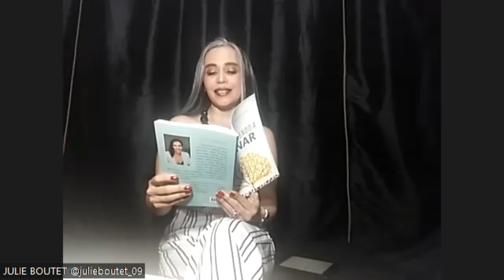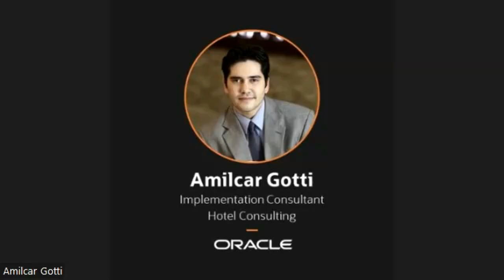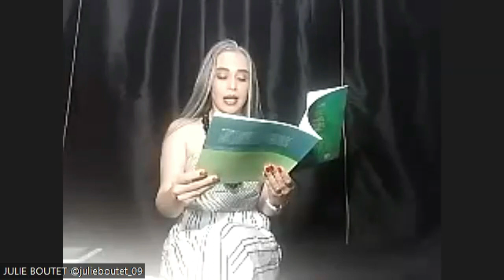NOCHE MILENIUM MARZO 2023 CÍRCULO DE LECTURA MILENIUM COORDINADORA AURA MÉNDEZ DE CANOVA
NOCHE MILENIUM MARZO 2023 CÍRCULO DE LECTURA MILENIUM
COORDINADORA AURA MÉNDEZ DE CANOVA